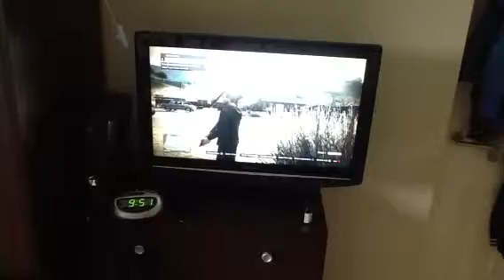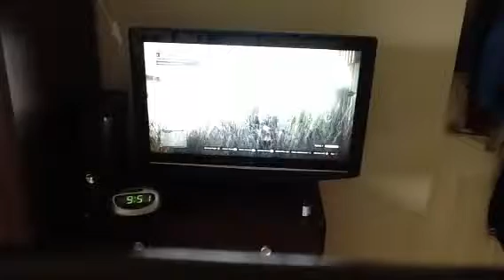Headshot on gta5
Opning carpet 49